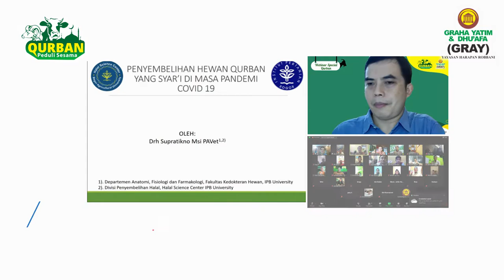LAPORAN QURBAN PEDULI SESAMA GRAHA YATIM DAN DHUAFA 2021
Sukacita menyambut hari raya Idul Adha 1442 H dan nuansa penyembelihan hewan qurban masih terasa.

Senyuman merekah hadir di wajah para penerima manfaat Qurban Peduli Sesama, tanda cinta dan kebaikan dari para pequrban.

Sebanyak 𝟭𝟰.𝟱𝟮𝟱 𝗽𝗲𝗻𝗲𝗿𝗶𝗺𝗮 𝗺𝗮𝗻𝗳𝗮𝗮𝘁 telah menerima titipan daging hewan qurban dari 𝟰𝟮𝟲 𝗺𝘂𝗾𝗼𝗿𝗶𝗯 tahun ini.

Area pendistribusian Tebar Qurban diantaranya di 𝗞𝗼𝘁𝗮/𝗞𝗮𝗯𝘂𝗽𝗮𝘁𝗲𝗻 𝗖𝗶𝗿𝗲𝗯𝗼𝗻, 𝗜𝗻𝗱𝗿𝗮𝗺𝗮𝘆𝘂, 𝗠𝗮𝗷𝗮𝗹𝗲𝗻𝗴𝗸𝗮, 𝗦𝘂𝗯𝗮𝗻𝗴, 𝗕𝗲𝗸𝗮𝘀𝗶, 𝗝𝗮𝗸𝗮𝗿𝘁𝗮, 𝗞𝘂𝗻𝗶𝗻𝗴𝗮𝗻, 𝗦𝘂𝗿𝗮𝗯𝗮𝘆𝗮 𝗱𝗮𝗻 𝗞𝗮𝗹𝗶𝗺𝗮𝗻𝘁𝗮𝗻 𝗦𝗲𝗹𝗮𝘁𝗮𝗻.

Jumlah hewan qurban yang diamanahkan adalah :
* 341 ekor domba/kambing
*40 ekor sapi
total keseluruhan 𝟯𝟴𝟭 𝗲𝗸𝗼𝗿 𝗵𝗲𝘄𝗮𝗻 𝗾𝘂𝗿𝗯𝗮𝗻.

Kami segenap keluarga besar Graha Yatim & Dhu'afa mengucapkan
"𝘑𝘢𝘻𝘢𝘬𝘶𝘮𝘶𝘭𝘭𝘢𝘩 𝘬𝘩𝘰𝘪𝘳 𝘬𝘦𝘱𝘢𝘥𝘢 𝘱𝘢𝘳𝘢 𝘮𝘶𝘲𝘰𝘳𝘪𝘣 𝘺𝘢𝘯𝘨 𝘵𝘦𝘭𝘢𝘩 𝘮𝘦𝘯𝘪𝘵𝘪𝘱𝘬𝘢𝘯 𝘩𝘦𝘸𝘢𝘯 𝘲𝘶𝘳𝘣𝘢𝘯 𝘮𝘦𝘭𝘢𝘭𝘶𝘪 𝘬𝘢𝘮𝘪 𝘶𝘯𝘵𝘶𝘬 𝘥𝘪𝘳𝘢𝘴𝘢𝘬𝘢𝘯 𝘬𝘦𝘣𝘦𝘳𝘮𝘢𝘯𝘧𝘢𝘢𝘵𝘢𝘯𝘯𝘺𝘢 𝘰𝘭𝘦𝘩 𝘢𝘯𝘢𝘬-𝘢𝘯𝘢𝘬 𝘺𝘢𝘵𝘪𝘮 𝘥𝘢𝘯 𝘥𝘩𝘶𝘢𝘧𝘢 𝘴𝘦𝘳𝘵𝘢 𝘴𝘢𝘶𝘥𝘢𝘳𝘢-𝘴𝘢𝘶𝘥𝘢𝘳𝘢 𝘬𝘪𝘵𝘢 𝘺𝘢𝘯𝘨 𝘭𝘦𝘣𝘪𝘩 𝘮𝘦𝘮𝘣𝘶𝘵𝘶𝘩𝘬𝘢𝘯"

Semoga Allah SWT menerima amal ibadah kita semua dan mempertemukan kembali dengan Idul Adha yang akan datang, aamiin.